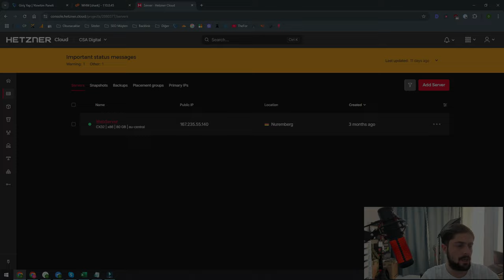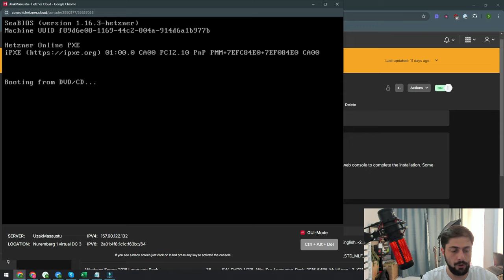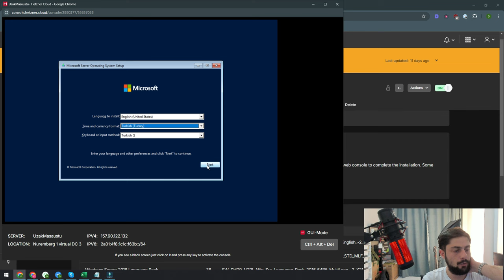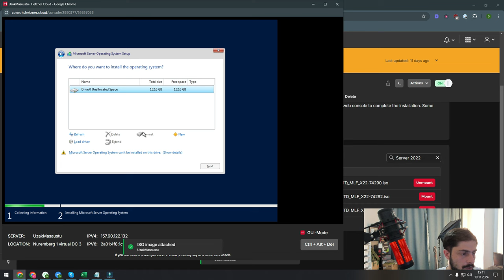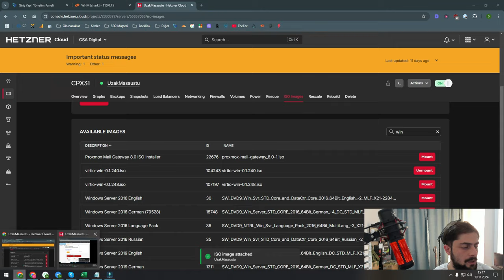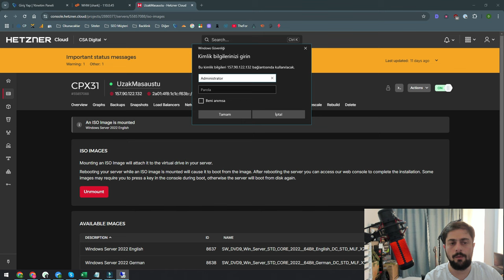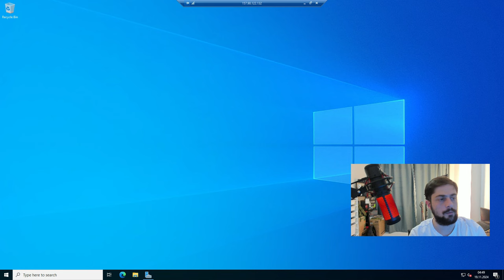Hetzner Cloud Windows Sanal Sunucu Kurulumu - CSA Digital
Hetzner Sunucu Kurulumu videomuzda Hetzner'den oluşturduğunuz Cloud VDS'e kolayca Windows Server 2022 işletim sistemini nasıl kurabileceğinizi aktardık.